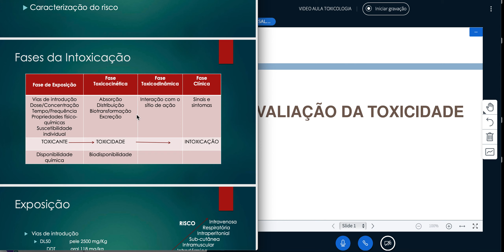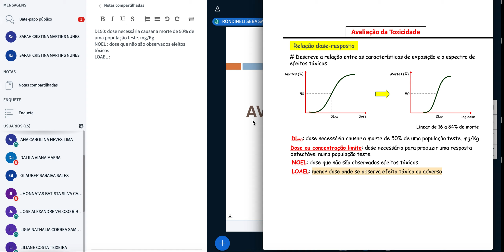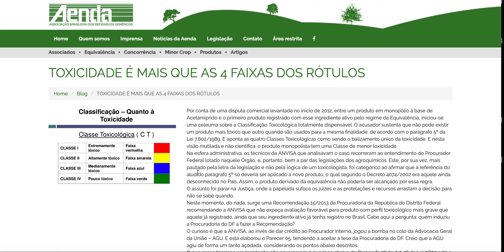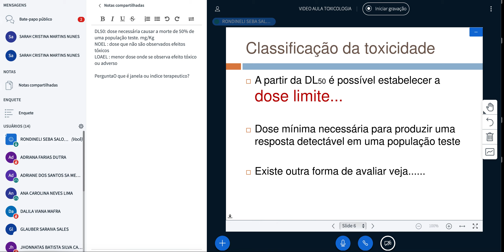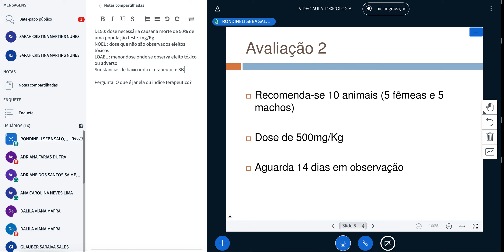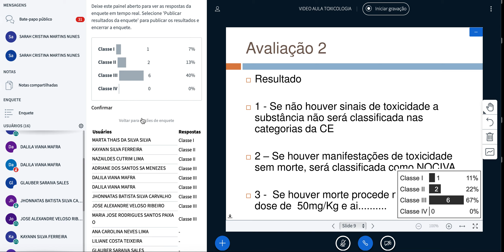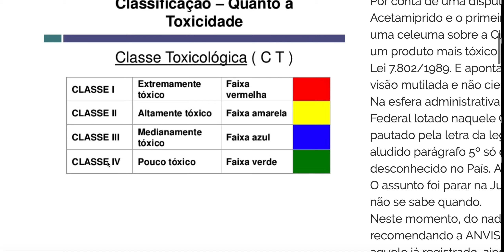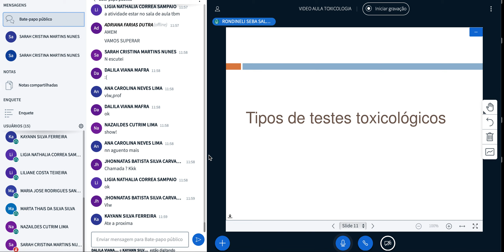Aula 05 - Toxicologia: Avaliação da Toxicidade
Aula ministrada ao curso de farmácia IFES, disciplina de toxicologia.
Tema: Avaliação da toxicidade, conceitos de DL50, NOEL, LOAEL e ensaios in vivo.